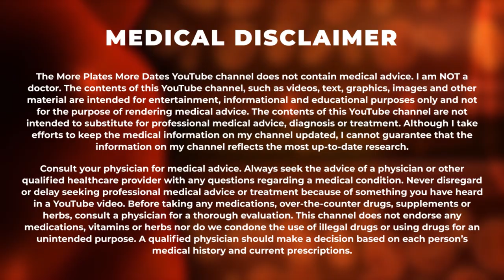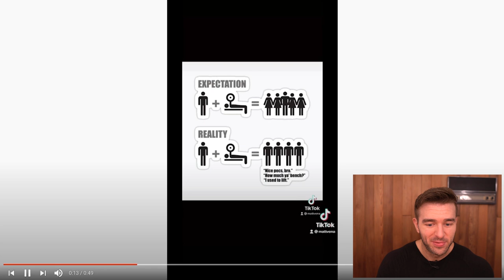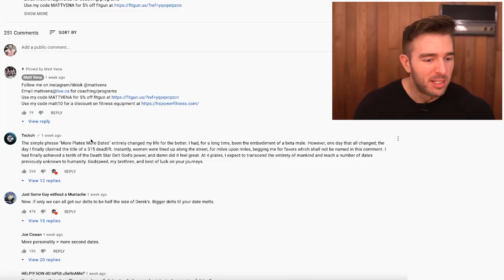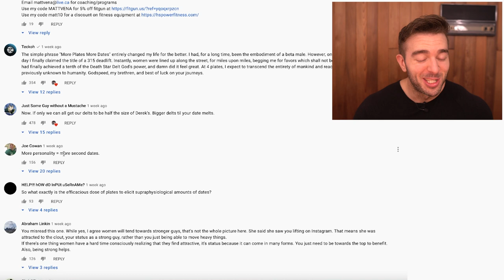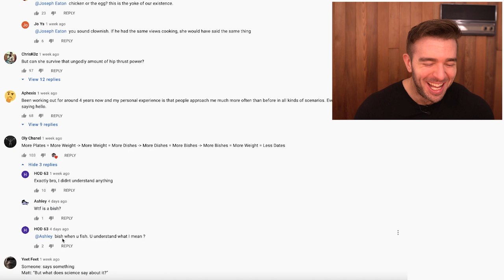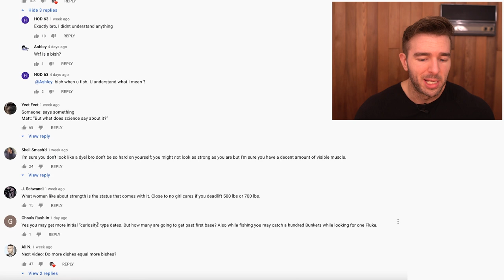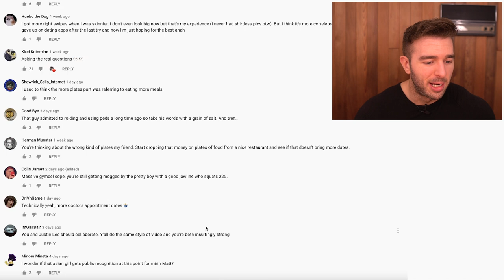Do More Plates Equal More Dates? Science Explained